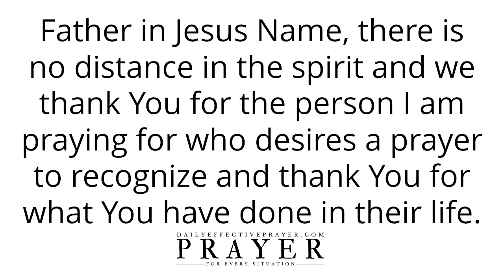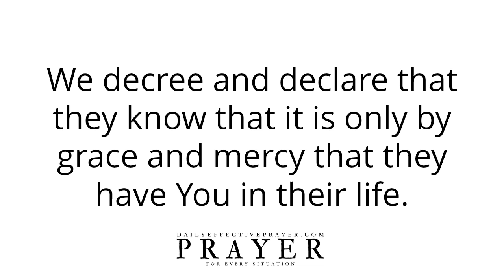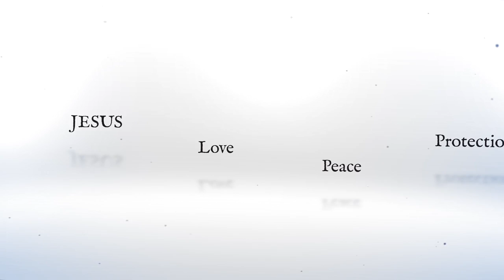Prayer To Recognize and Thank God For What He Has Done In Your Life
Speak it daily or listen to this video over and over again and allow the Word of God concerning this praise and thanksgiving prayer to reach deep into your spirit.

Prayer To Open Your Heart and Let The Compassion Of Jesus Christ Flow Through You (Voice Over)

Prayer For God To Empower You To Become Unwavering In Your Love For Others (Voice Over)

Prayer Of Thanksgiving, Gratitude, Praise, To Jesus
Prayers For Praise and Thanks For Blessings In Advance To God
Prayer For Thanks Giving To The Lord